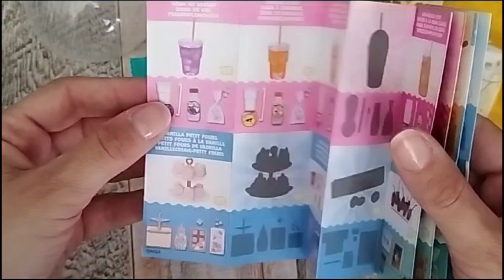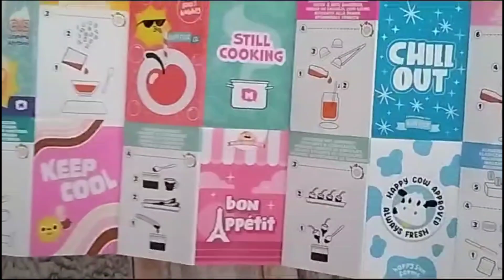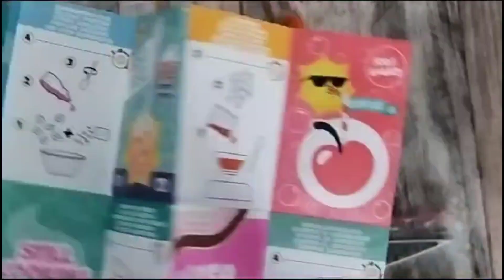Mini Verse Serie 2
Hola hola Kolorines, hoy os traigo un video de Mini Verde serie 2